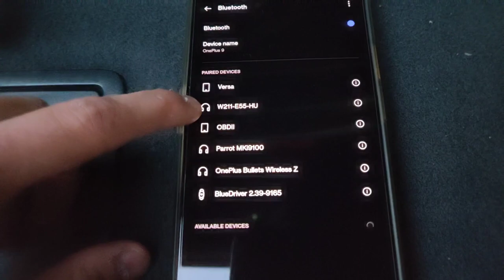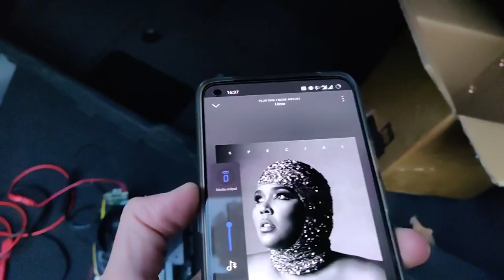E55 AMG Custom headunit dev blog 1 - A2DP 5.1 surround sound audio!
Finally! My custom headunit project prototype works! We have full 5.1 surround sound audio in my W211 E55 AMG!

## Discord server!